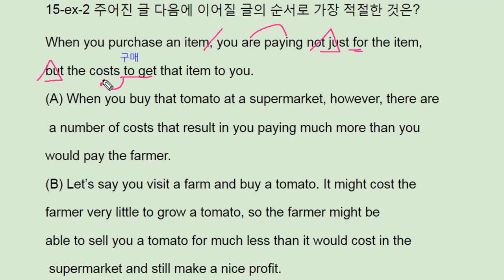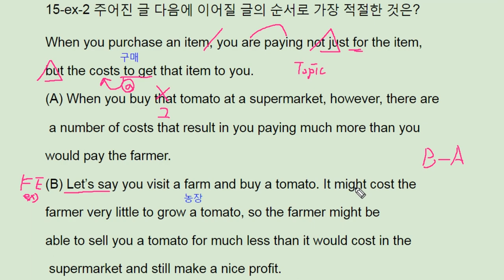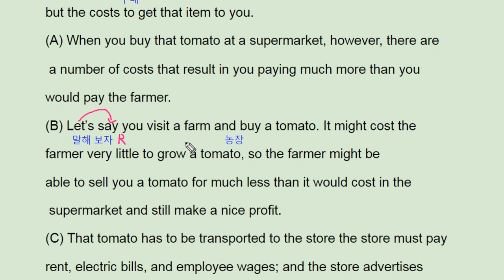ebs 리딩파워 유형편 완성 15강 example 02 hidden costs on price - 번개콩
고등부: 창원 신월고, 토월고, 사파고,  대암고, 남고, 경상고, 경일고, 중앙여고,
 중등부: 대방중, 사파중, 남산중, 토월중, 상남중
초등부: 남양초, 남산초